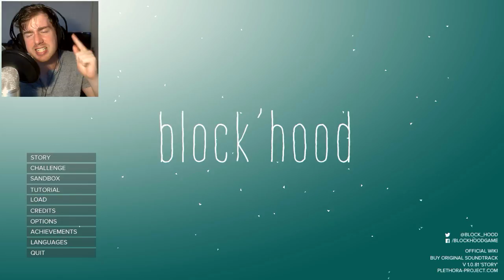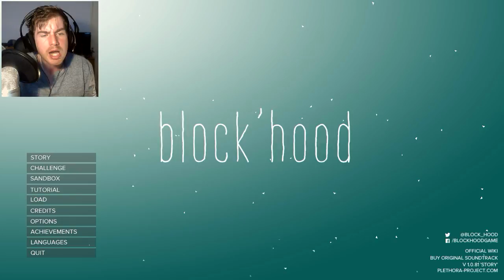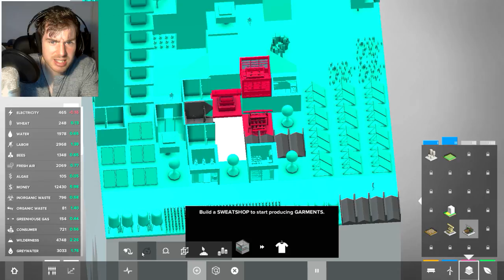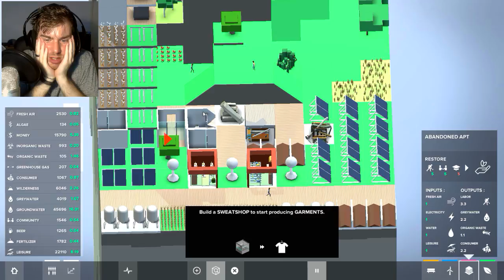DID I BREAK IT?! | Block'hood - Part 2